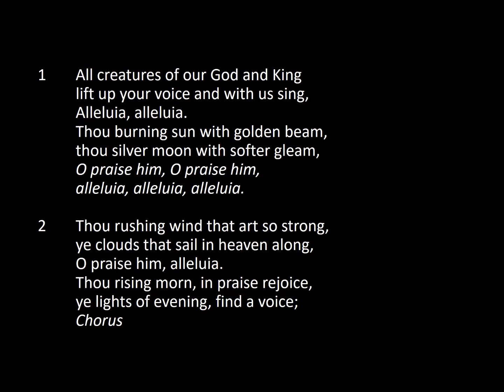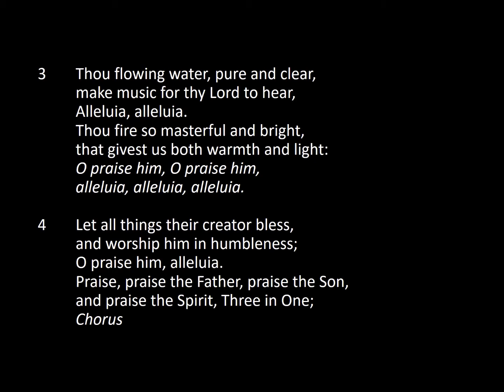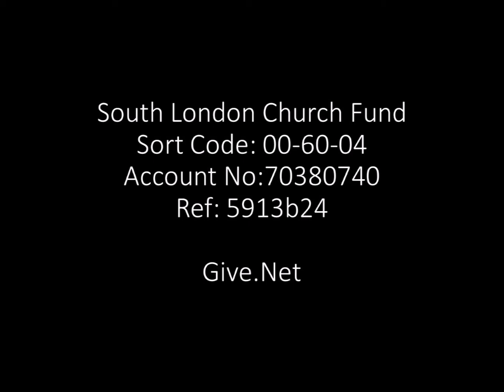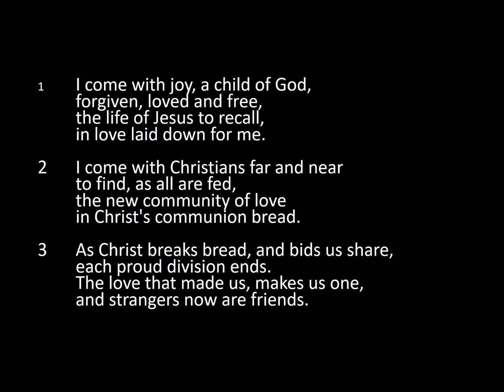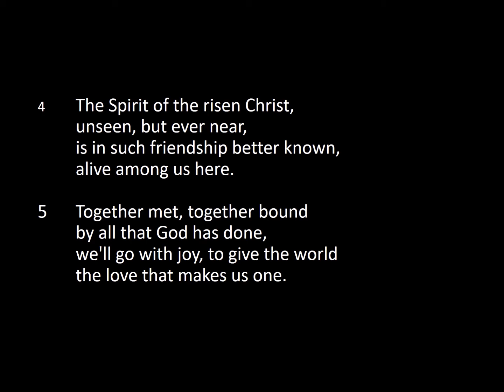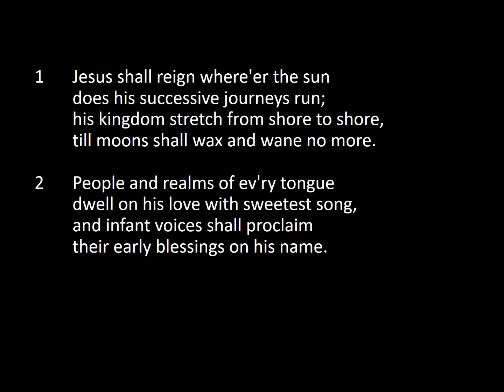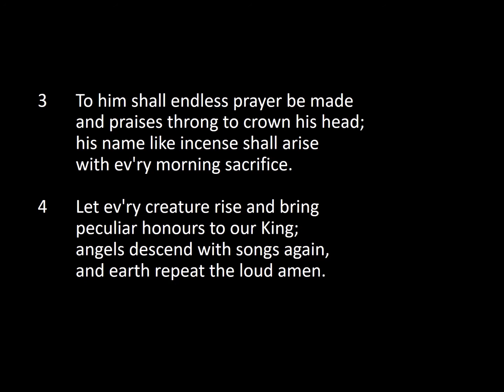Trinity 11 Eucharist & Sermon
Eucharist and sermon for Trinity 11, with the Archdeacon of Southwark.